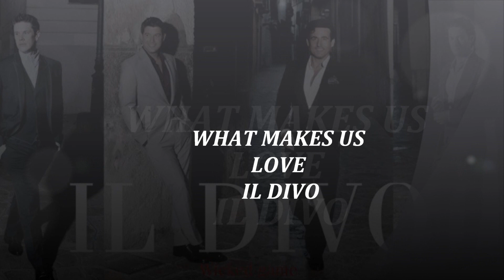WHAT IS IT WE LOVE ABOUT IL DIVO.wmv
PICTURES OF IL DIVO CARLOS MARIN, URS BUHLER, DAVID MILLER, SEBASTIEN IZAMBARD.